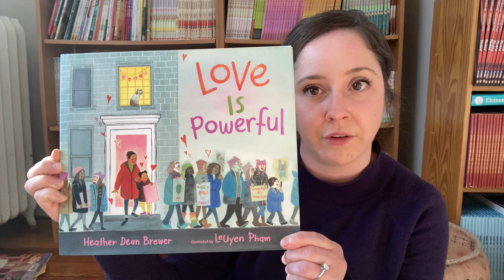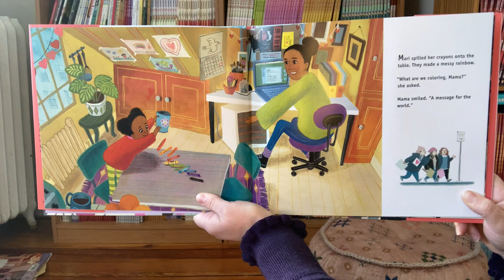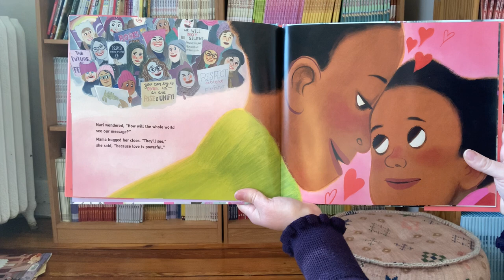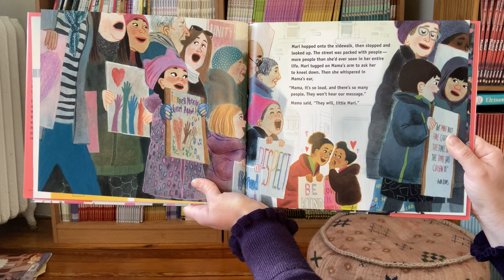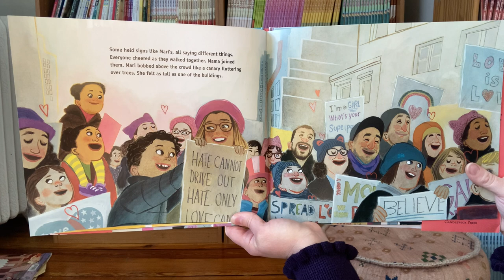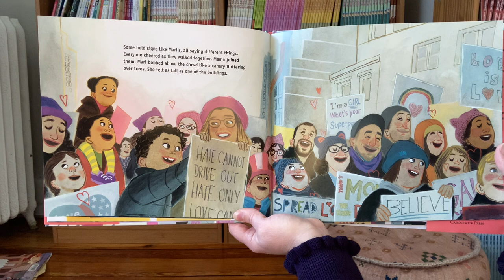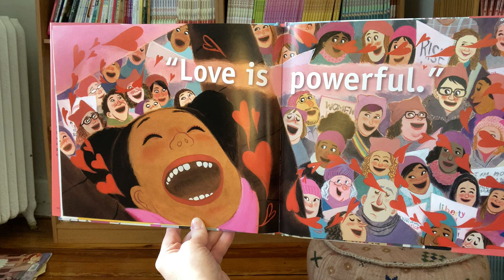Love Is Powerful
Many of us are looking for the words to explain and discuss the riot at the US Capitol yesterday. For those who don’t know, Spitfire is based in the DC Metro Area and many of our participants have family or know people who work in and around the Capitol. It was horrific to watch. Our hearts go out to everyone impacted yesterday.

Today, we’re sharing a video in which we attempt to unpack the complicated intersection of societal problems that plague our country in a way that’s safe and appropriate for kids. Check it out and, if you’re comfortable with our content, share it with your girl.

Afterward, ask her what she’s feeling. Ask her what she wants to know. Make sure that she feels safe and heard, and offer her honest, careful answers. You may not get it perfectly right, but don’t avoid this or other hard conversations out of fear. We must teach our girls to grapple with hard topics. And, when all else fails, “I don’t know, let me find an answer for you” is an important thing for kids to hear and learn, too 😉

Today’s book is “Love is Powerful” by Heather Dean Brewer, illustrated by LeUyen Pham.